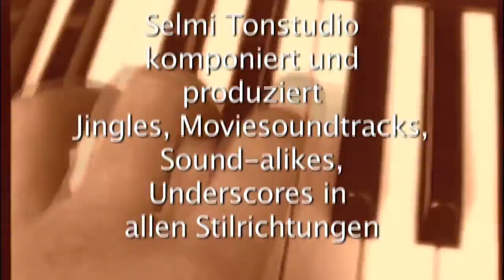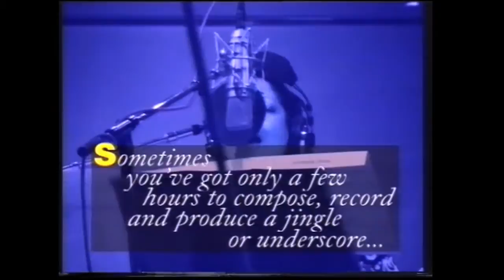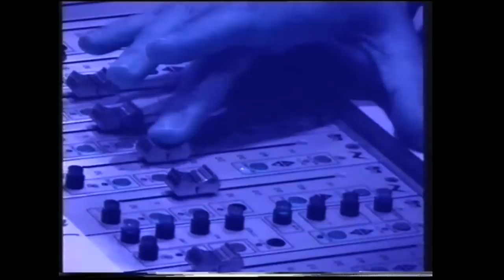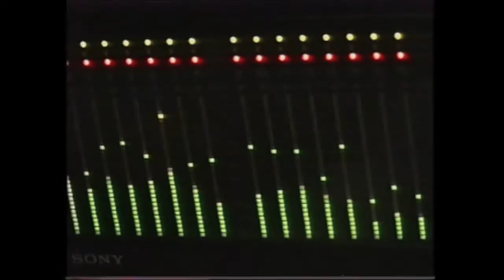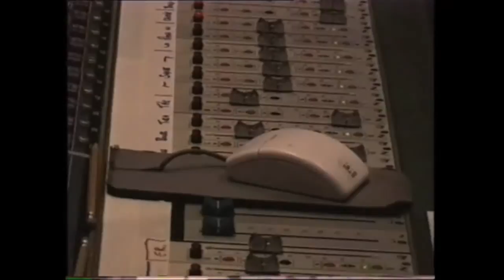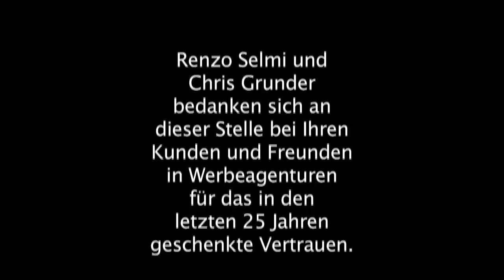Selmi Tonstudio 25 Jahre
Selmi Tonstudio Jubiläumsfilm